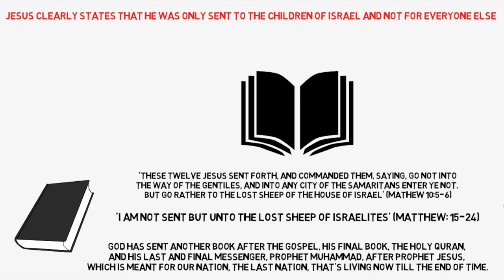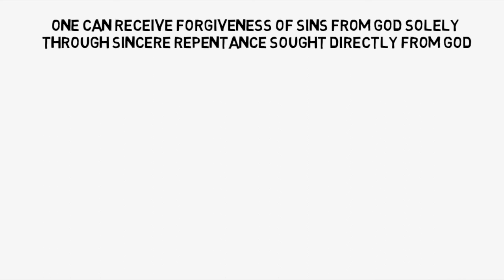The Atonement in Christianity & The Original Sin